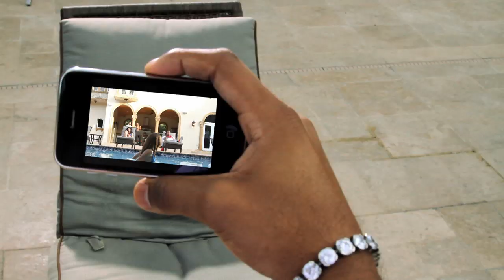JayKay - Princess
JayKay - Princess from Ultra Records.